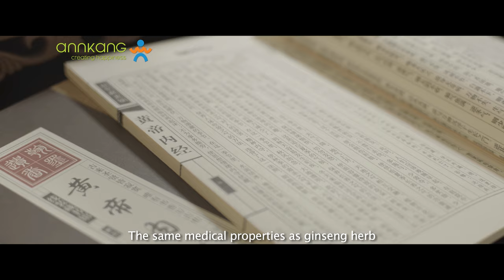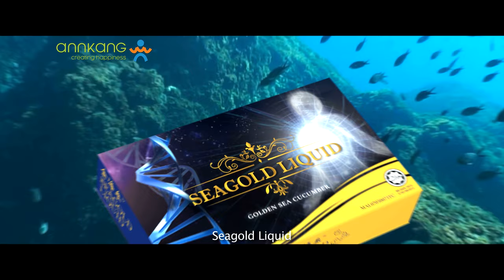Seagold Liquid (Golden Sea Cucumber)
Annkang Seagold Liquid (Golden Sea Cucumber)

Sea cucumbers are marine invertebrate animals that are found at various depths of all oceans.

Dating as far back as the Ming Dynasty (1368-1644), sea cucumbers were found to have the same medical properties as ginseng herb, and used for food and traditional medicine.

In recent years, the health benefits and medicinal value of sea cucumbers have been validated through scientific research; one research is said to have proven that this marine invertebrate species is known to have anti-cancer effects in Frondoside A.

During an interview at Fox News, author of Cancer: Step Outside the Box Ty Bollinger said that by consuming sea cucumber, it can help to prevent the development of cancer cells.

As such, the vision of Annkang began in 2008 when the founder saw a huge potential in sea cucumbers, providing wellness properties to the public through their extract as a superfood.

Through its very own trusted R&D team, Annkang has managed to develop a premium golden sea cucumber formulation. Seagold Liquid plays the role of ‘boost’ in Annkang’s health concept, with its main role to repair, renew and relieve.

Seagold Liquid is actually known as a natural immune system booster that regulates the immune system and prevents common sickness. It also helps to build resistance to other diseases. It actually help to accelerate the wound healing process even in diabetic patient, the recovery time is faster. Seagold has high concentrations of Chondroitin Sulphate, which will help to relieve pain in arthritis patient. Also, it helps gastric patient to improve the stomach lining and prevent the stomach from bloating which balance the acidity in your stomach.

Annkang employing cutting-edge technology that uses magnetic waves to break down the extracted concentration into dynamic molecules help to accelerate the digestive absorption by the body.

Today, our flagship product has an international award-winning formulation called Rapid Cell Regeneration for wound healing.

It also has become the only formulation with multiple international awards, making it the leader in the market.

Our products have been accredited with certifications including HACCP, HALAL, GMP and ISO.

For the best results, a dose of one sachet per day can be taken in concentrated form or added to an equal ratio of normal temperature water as well.

Additionally, Annkang cares for you as one big family and wants to help you fulfill your dreams of living a healthy, harmonious and happy life.